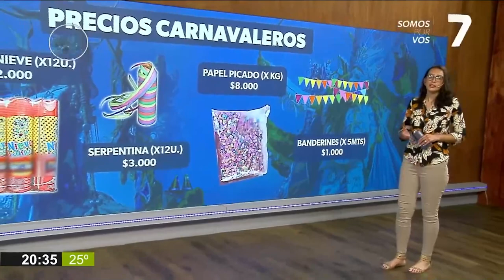Preparativos para las ventas de carnaval | Canal 7 Jujuy